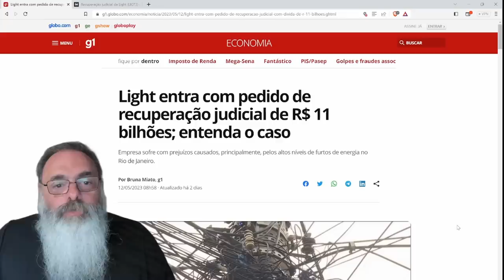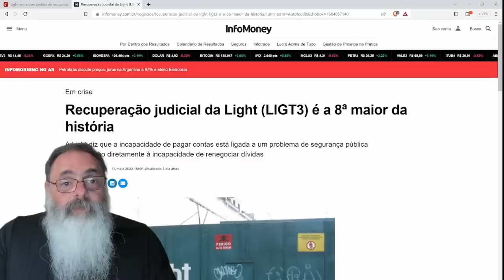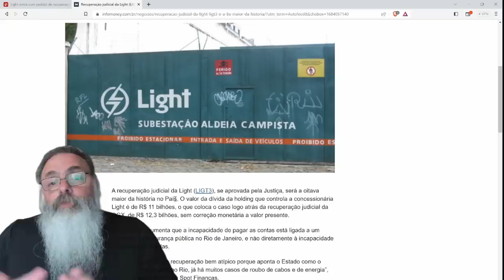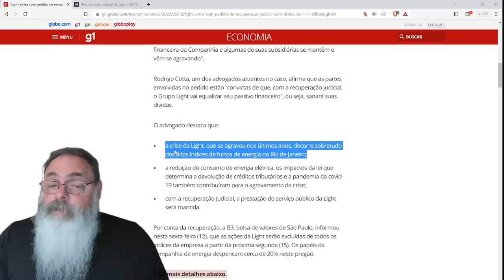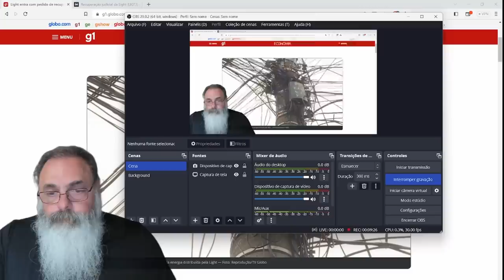CONCESSIONÁRIA de ENERGIA ELÉTRICA do RIO, LIGHT, vai pedir RECUPERAÇÃO JUDICIAL e CULPA o GATO